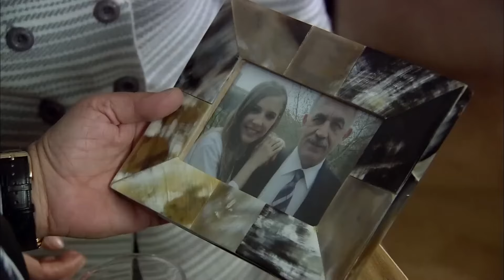Они были под пулями | Эзель в русском дубляже